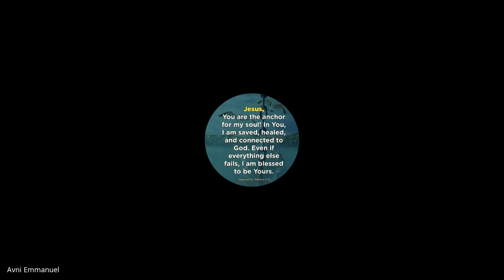Revelation & Daniel | Lecture 14: BC308-R&D-20230316